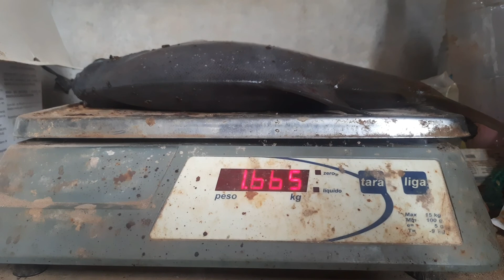Pescaria na lagoa do sítio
a linha até cantou ! pescaria
Neste vídeo irei mostrar a surpresa que tive ao deixar a vara de espera na repressa.
Quer saber como fazer receitas deliciosas com peixes e ainda saudável? Clica no link abaixo 👇